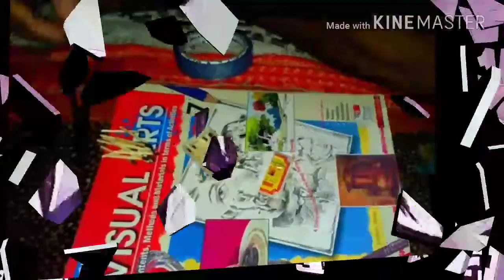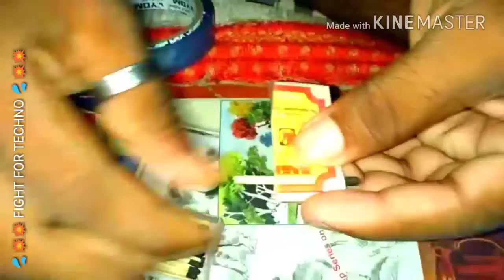"The best magic with ( MATCHSTICKS)." Its a challange that you never have seen like this.